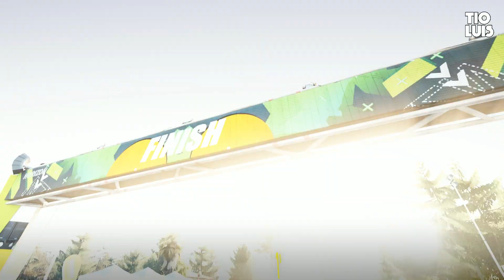Forza Horizon 2: DLC Storm Island - Parte #2 - [XBOX ONE] [Dublado]